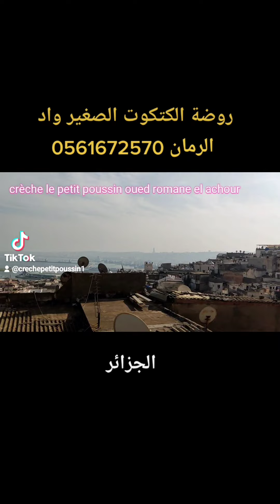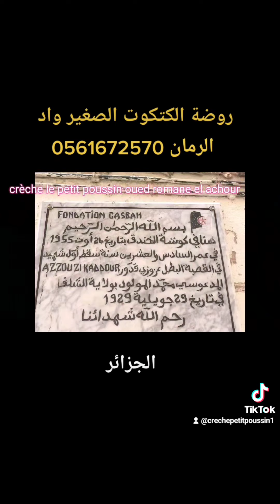Creche petit poussin oued romane alger le 1 Novembre 2022